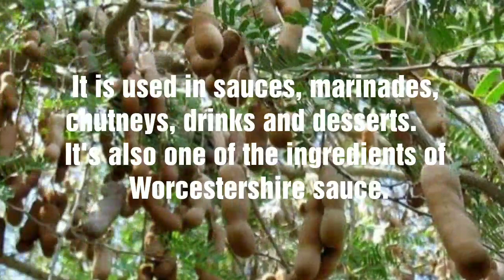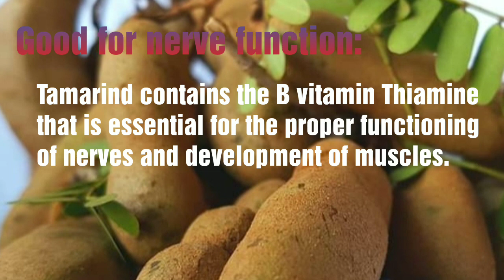Discover these amazing health benefits of Tamarind Fruits | ❤️ Mary Joy Wong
Tamarind is a hardwood tree known scientifically as Tamarindus indica. It's native to Africa but also grows in India, Pakistan and many other tropical regions.

The tree produces bean-like pods filled with seeds surrounded by a fibrous pulp.

The pulp of the young fruit is green and sour. As it ripens, the juicy pulp becomes paste-like and more sweet-sour.
Interestingly, tamarind is sometimes referred to as the "date of India."